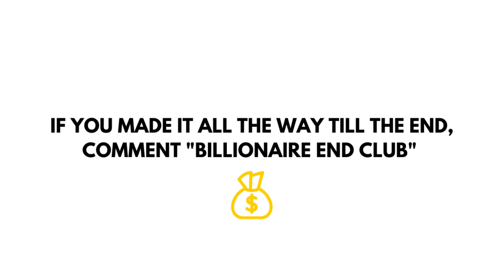BILLIONAIRE Luxury Lifestyle 💲 2021 Billionaire Entrepreneur Motivation